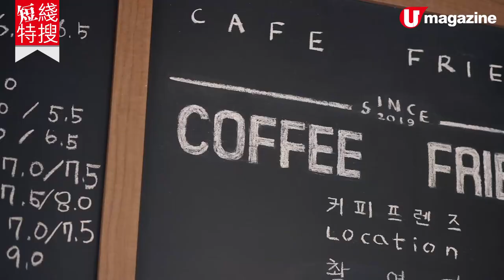【短綫特搜】韓綜《Coffee Friends》Cafe 粉絲朝聖！歎濟州柑橘特飲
【韓國濟州】有睇過韓國綜藝節目《Coffee Friends》的觀眾朋友，一定都好想試吓節目入面嘅柑橘飲品同美食。宜家節目入面嘅 cafe 已經開咗喇，裝修同景觀都好適合打個靚卡㗎！

【info】
Café Friends（카페프렌즈）
地址：濟州島西歸浦市安德面西廣里 1791（제주도 서귀포시 안덕면 서광리 1791）
交通：252、253、254 號巴士到西廣西里蛇首洞站，步行 2 分鐘
全方位緊貼《U Magazine》社交平台